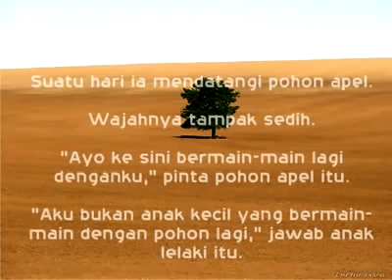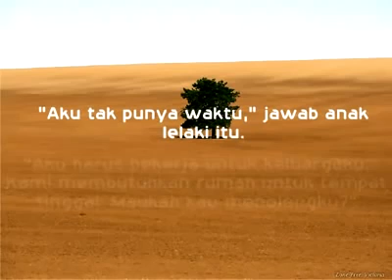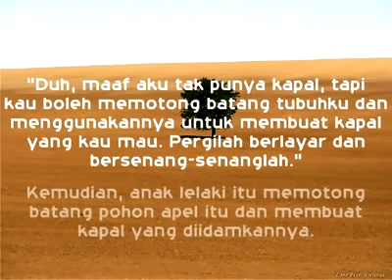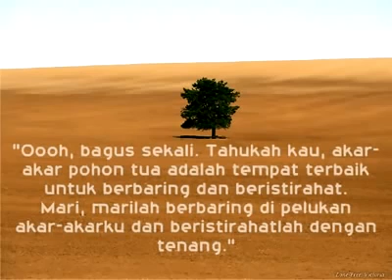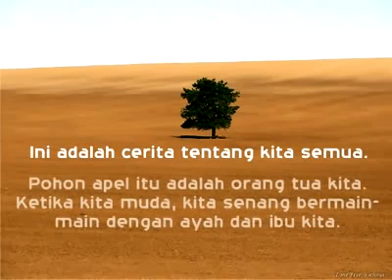Widya T Harjono, The Best CEO and Indonesia Future Business Leader, kisah pohon apel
Widya Tri Harjono, lahir di Bantul 4 Mei 1978. Beliau menyelesaikan studi S1 dari Universitas Sebelas Maret Surakarta Jurusan Manajemen pada tahun 1996 dan melanjutkan S2 Magister Manajemen di Sekolah Tinggi Ilmu Ekonomi Widya Wiwaha Yogyakarta pada tahun 2012.
Widya T Harjono mengawali karirnya sebagai marketing di PT Indofutop Jakarta setelah lulus dari S1 Manajemen Universitas Sebelas Maret pada tahun 2000. Perusahaan ini bergerak dalam bidang perdagangan futures dan option.
Keluar dari PT Indofutop, beliau masuk ke PT Nusa Surya Ciptadana sebagai Marketing Officer pada tahun 2004. Perusahaan ini bergerak dalam bidang pendanaan kredit sepeda motor Honda.
Untuk menambah pengalaman ia memutuskan diri untuk mengikuti Retooling Program yang dilaksanakan oleh United Nation Development Program (UNDP) dengan penempatan di PTPN IX Ngobo Semarang pada tahun 2005.
Pekerjaan sebagai karyawan ternyata tidak menjadikannya berpuas diri dan merasa kurang berkembang. Dengan modal yang dikumpulkan selama menjadi karyawan, beliau memutuskan diri untuk mendirikan CV. Anugrah Niaga yang bergerak dalam bidang distribusi consumer good pada tahun 2006.
Kesibukannya di CV. Anugrah Niaga tidak menjadikannya lupa akan tekad untuk membangun bangsanya. Dengan berbekal tekad yang kuat, bersama dengan beberapa rekannya mendirikan CESSEE (Center for Entrepreneurship and Small Medium Enterprise Assistance) dengan home offfice di Sleman Yogyakarta. Melalui lembaga ini beliau mengajar dan memberikan konsultasi serta motivasi UMKM di seluruh wilayah Indonesia khususnya Jawa Tengah dan sekitarnya mulai tahun 2007 sampai dengan 2013. Di lembaga ini Widya T Harjono menjabat sebagai Direktur Eksekutif. Tahun 2013 beliau mengundurkan diri dari CESSEE untuk focus pada beberapa perusahaan yang dipimpinnya.
Beliau memiliki spesialisasi dalam bidang marketing baik business to business ataupun business to consumer, jasa keuangan, akuisisi perusahaan dan juga teknologi informasi.
Beberapa perusahaan yang dikelola saat ini oleh Widya T Harjono dan ditargetkan menjadi perusahaan global antara lain :
1. Prime Access Card International Inc merupakan white label kartu kredit, kartu debit dan kartu diskon dengan strategi pemasaran terbaik di dunia.
Prime Access Card didirikan pada tanggal 4 Mei 2006. Jasa yang ditawarkan oleh Prime Access Card adalah jasa pembayaran dan operator discount card business to business dan juga business to consumer.
Widya T Harjono mentargetkan Prime Access Card akan menjadi principal kartu kredit dari Indonesia untuk dunia di akhir tahun 2015.
Di perusahaan ini Widya T Harjono menjabat sebagai Chief Executive Officer.
Prime Access Card mengusung tagline Shopping Saving Secure

2. Upmarket World International Inc merupakan perusahaan hospitality management yang menawarkan pengelolaan hotel dan juga semua pelayanan dengan segment kelas menengah atas.
Upmarket World International Inc didirikan pada tanggal 27 Agustus 2010. Jasa yang ditawarkan saat ini adalah jasa marketing business to business, business to consumer dan business to investor.
Di perusahaan ini Widya T Harjono menjabat sebagai President Director.
Upmarket World mengusung tagline The World Where Everyone Dreaming to Life In

3. Indonesia Aerotranz merupakan perusahaan yang melayani penyewaan jet pribadi bekerja sama dengan jaringan hotel diseluruh dunia.
Aerotranz didirikan oleh Widya T Harjono pada tanggal 4 Mei 2014 bertepatan pada ulang tahunnya yang ke 36.
Pesawat pesawat Aerotranz mengudara dari bandara Halim Perdana Kusuma Jakarta. Penyewaan jet ini ditargetkan melayani pelanggan corporate atau business to business.
Aerotranz mengusung tagline Smart Flying For Everyone

4. SynchTech Telemedia Inc merupakan perusahaan teknologi informasi terbaik di Indonesia yang memback up beberapa perusahaan lainnya dan juga fokus pada penyediaan go green technology.
SynchTech didirikan pada tanggal 7 Juli 2014. Synchtech menawarkan jasa business to business untuk pengelolaan teknologi informasi perusahaan lain.
SynchTech Telemedia mengusung tagline Delivering Business Data Tranformation

5. Price and Asset Capital Inc merupakan perusahaan jasa keungan yang focus pada pengelolaan keuangan private equity.
Price and Asset Capital Inc didirikan pada 17 September 2013 yang saat ini focus pada pendanaan beberapa anak perusahaan yang dipimpin oleh Widya T Harjono.
Perusahaan ini focus pada pengembangan business to investor melalui investasi pada beberapa perusahaan yang dikelola oleh Widya T Harjono.
Price and Asset Capital mengusung tagline Invest Now Invest Your Future.